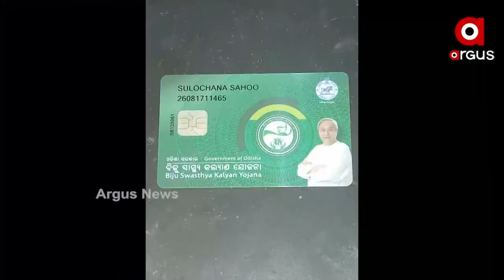Puri: Odisha Govt's Biju Swasthya Kalyan Yojana Card is of no use, Patients Suffer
Hemant Sahoo, a 26-year-old young man from Berua Shasan village in Puri Nimapada, has been bedridden for seven years after a wall collapsed on him while he was working.  He has been unable to receive treatment, and the Odisha government's Biju Swasthya Kalyan Yojana has proven to be ineffective. So, Hemant's mother urges the Odisha government to provide some financial assistance for her son's treatment.